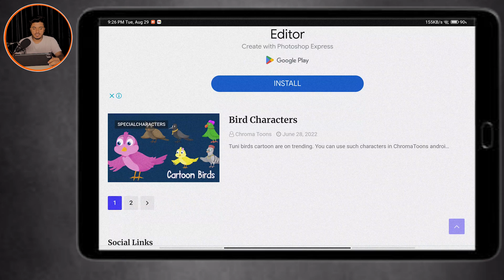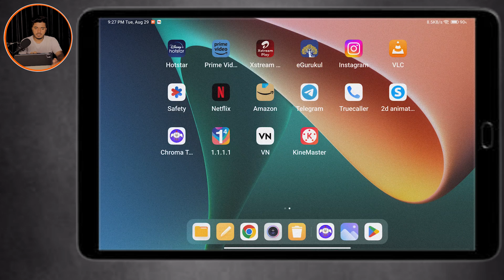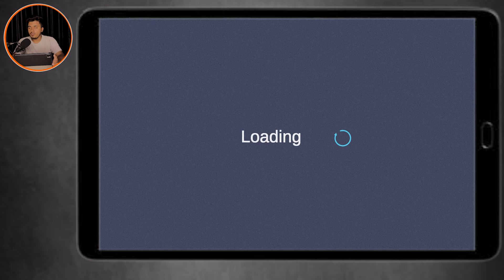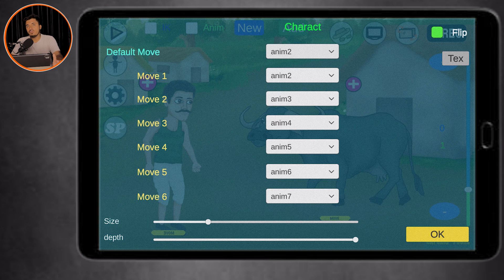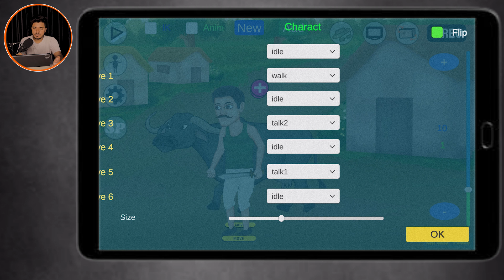2d animation course hindi mobile | Class - 6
Title: "Unlocking Special Characters: Import and Features | Class 6 | Mobile Animation Course | Learn to Enrich Your Cartoon Stories"

Description:
🚀 Welcome to Class 6 of our immersive 2D Animation Course By Mobile! 📱✨ Get ready to take your animated narratives to the next level as we delve into importing and exploring the unique features of special characters! 🌟🎭🚀

🌟 What You'll Learn in Class 6:

1️⃣ Importing Special Characters:
Uncover the exciting process of importing special characters into your animation projects. Learn the ins and outs of incorporating diverse and unique personalities into your stories, expanding the creative possibilities for your animated world.

2️⃣ Understanding Special Character Features:
Dive deep into the distinct features and functionalities of special characters. From quirky abilities to unique expressions, grasp how to leverage these features to enhance storytelling and create memorable animated moments.

3️⃣ Bringing Characters to Life:
Explore the techniques to breathe life into your imported special characters. Understand how to animate their movements, expressions, and interactions, ensuring they seamlessly integrate into your animated universe.

4️⃣ Crafting Engaging Storylines:
Learn how to craft compelling storylines that highlight the strengths and uniqueness of your special characters. Elevate your storytelling by integrating these characters seamlessly, captivating your audience and adding a new dimension to your animated tales.

📱 App Showcase Continues:
Witness the continued exploration of powerful mobile applications, specifically designed for importing special characters and maximizing their features. Stay at the forefront of animation technology to elevate your storytelling prowess.

🚀 Elevate Your Animation Skills:
Whether you're a beginner or a seasoned animator, this class equips you with the skills to import and integrate special characters effectively. Unleash your creativity, enrich your narratives, and captivate your audience with characters that stand out.

Stay updated on the latest tools and techniques that will make your animation storytelling truly extraordinary!

🎨✨ Ready to unlock the potential of special characters? Class is in session – let's import, explore, and elevate the art of 2D animation on your mobile! 🚀📱